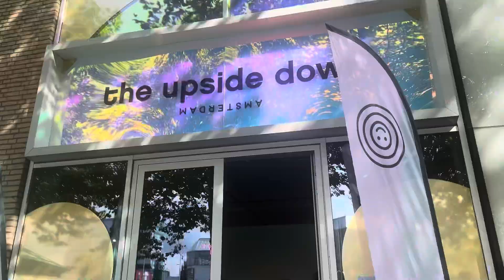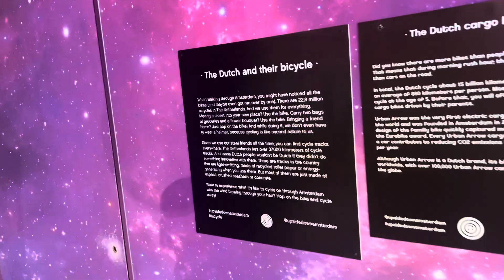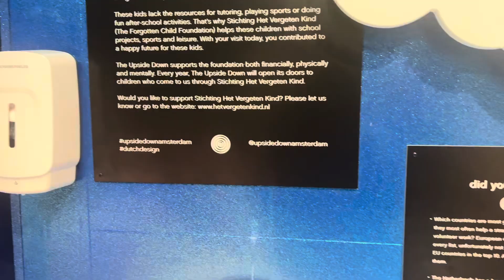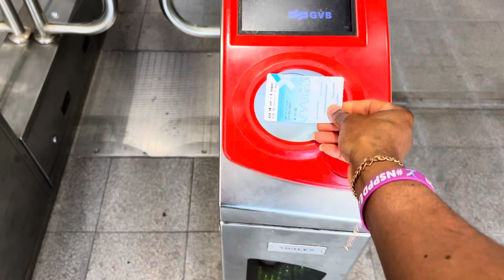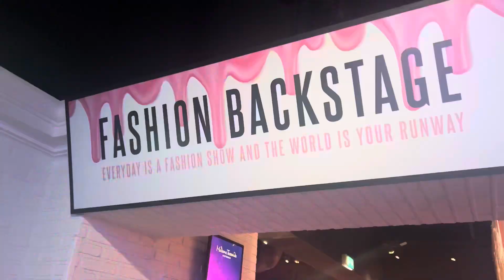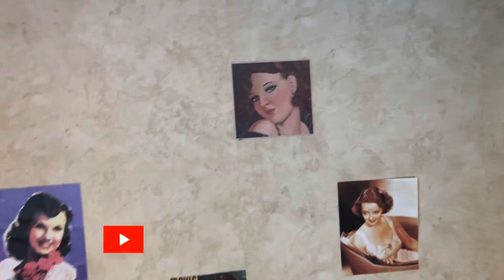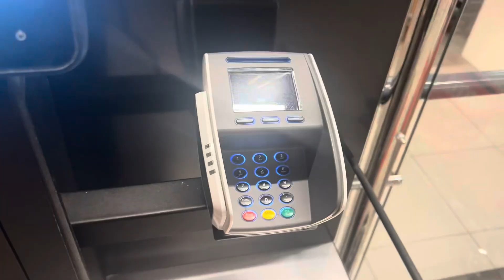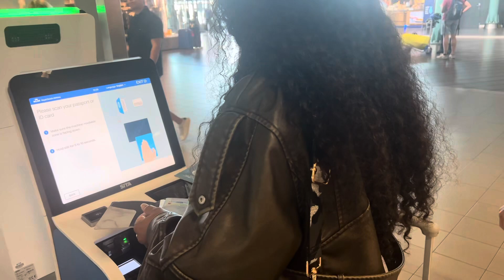Amsterdam: The Ultimate Chill Experience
Hello Tribe 🌍

This is a vlog of my first time in Amsterdam

film with my IPhone 13 Pro Max

Thumbnail: canva